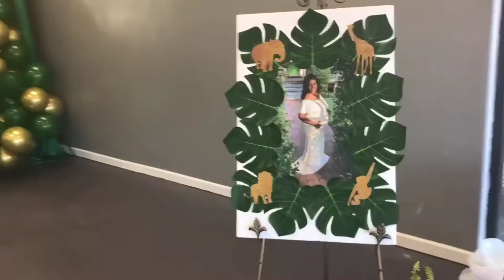BUILT FOR A PRINCE👑